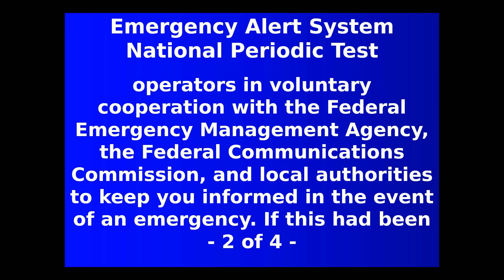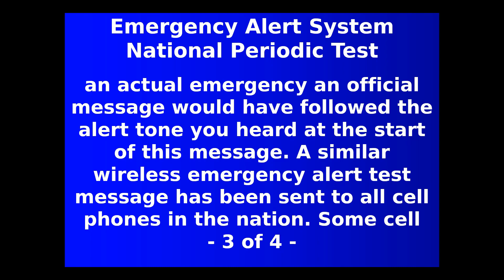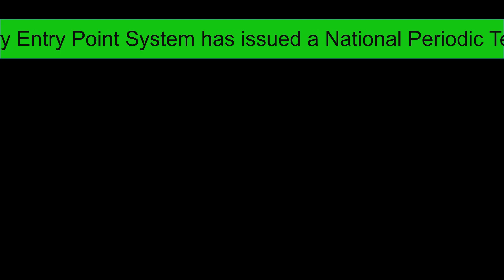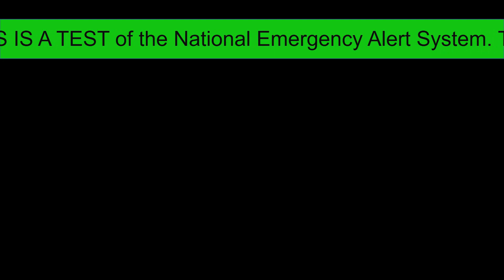EAS Reenactment Mock: 2018 National Periodic Test - 10/03/2018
0:00 - Disclaimer and intro
0:11 - Trilithic EASyCAP
1:14 - Digital Alert Systems DASDEC II
2:44 - Sage Digital Endec
3:51 - End Screen

A Primary Entry Point System has issued a National Periodic Test for   The United States. Effective until October 3, 2:50 PM EDT. THIS IS A TEST of the National Emergency Alert System. This system was developed by broadcast and cable operators in voluntary cooperation with the Federal Emergency Management Agency, the Federal Communications Commission, and local authorities to keep you informed in the event of an emergency. If this had been an actual emergency an official message would have followed the alert tone you heard at the start of this message. A similar wireless emergency alert test message has been sent to all cell phones in the nation. Some cell phones will receive the message. Others will not. No action is required.

THE PRIMARY ENTRY POINT EAS SYSTEM has issued A NATIONAL PERIODIC TEST for the following counties or areas: United States; at 2:20 PM on OCT 3, 2018 Effective until 2:50 PM. Message from FEMA. THIS IS A TEST of the National Emergency Alert System. This system was developed by broadcast and cable operators in voluntary cooperation with the Federal Emergency Management Agency, the Federal Communications Commission, and local authorities to keep you informed in the event of an emergency. If this had been an actual emergency an official message would have followed the alert tone you heard at the start of this message. A similar wireless emergency alert test message has been sent to all cell phones in the nation. Some cell phones will receive the message. Others will not. No action is required.

A Primary Entry Point System has issued a National Periodic Test for all of the United States beginning at 2:20 pm and ending at 2:50 pm (SAGEUNIT). THIS IS A TEST of the National Emergency Alert System. This system was developed by broadcast and cable operators in voluntary cooperation with the Federal Emergency Management Agency, the Federal Communications Commission, and local authorities to keep you informed in the event of an emergency. If this had been an actual emergency an official message would have followed the alert tone you heard at the start of this message. A similar wireless emergency alert test message has been sent to all cell phones in the nation. Some cell phones will receive the message. Others will not. No action is required.